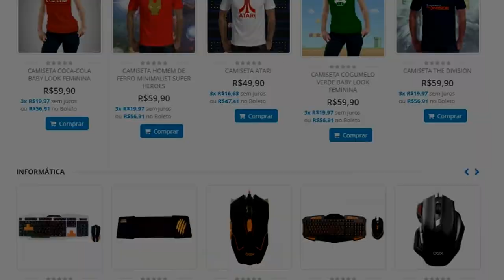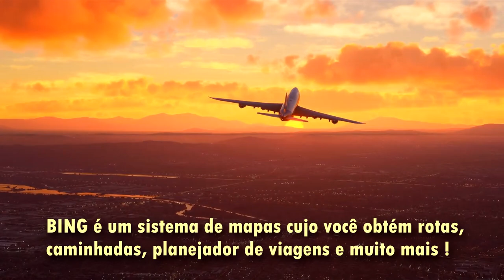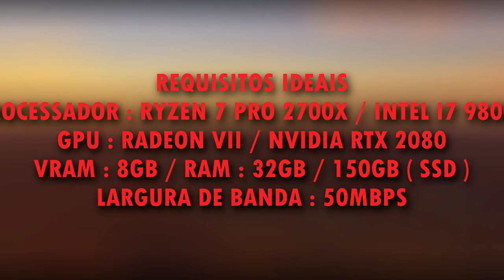O JOGO DE 10 DISCOS DO XBOX ONE TÁ CHEGANDO !!